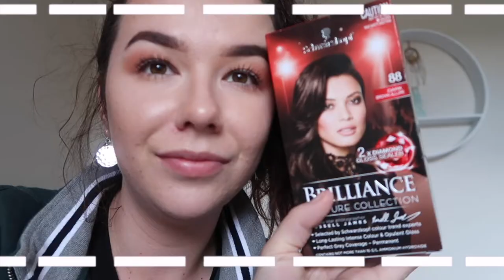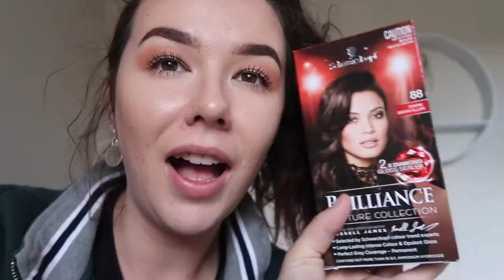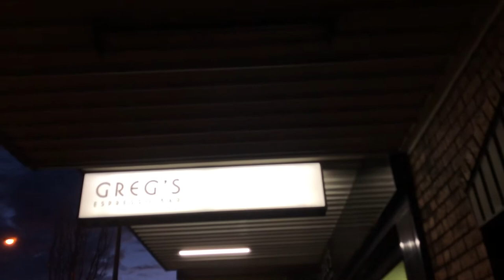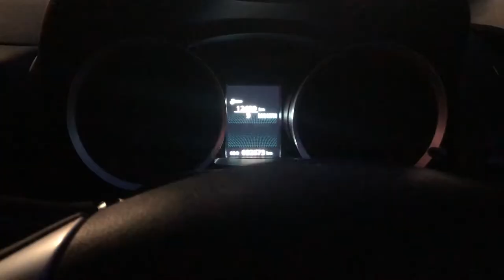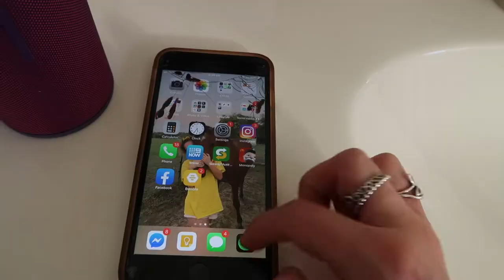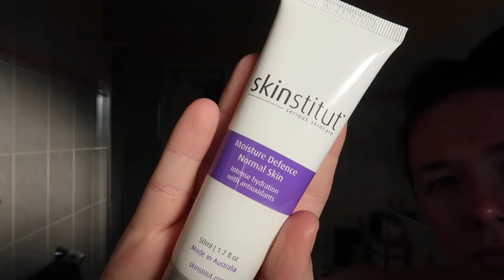A week in my life & Festival!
NOTE: This video is 2 years old, before covid even happened.

P.S This is for u Erin, thanks for your support and pushing me to continue doing something I love :)